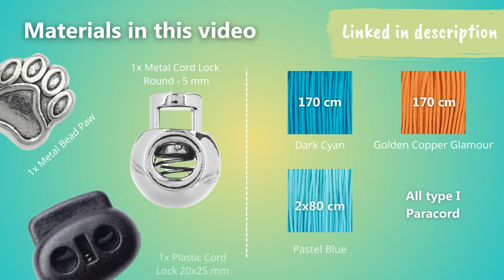Cobra weave collar with EM ceramic beads and Paracord Type 1 | Do It Yourself | Full Tutorial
Make a decorative dog collar with paracord and EM beads. This step-by-step guide will show you how to create your very own EM ceramic collar using paracord type 1. The weave used in this video is the Cobra knot.

Collars with the EM ceramic beads are normally used decoratively, besides the normal dog collar. As the leash is not attached to the decorative em collar, this collar does not need to be as strong as regular collars.

These ceramic beads are often used as a prevention for ticks. Due to the lack of scientific evidence or studies, we can not state that these beads have any effect on ticks or health in general.

The length of the collar in the video is 35 cm. In the smallest position, the inner circumference of the collar 33 cm, at the largest position it is 46 cm.

Chapters in this video
00:00 Intro
00:13 Making overhand knot to start
00:57 Knotting Cobra Knots
02:37 Adding EM beads to knotting
03:35 Making overhand knot to end
04:05 Taping and cutting the strands' ends
04:35 Adding cord stopper
05:20 Adding decorative beads
05:40 Making overhand knots to finish ends